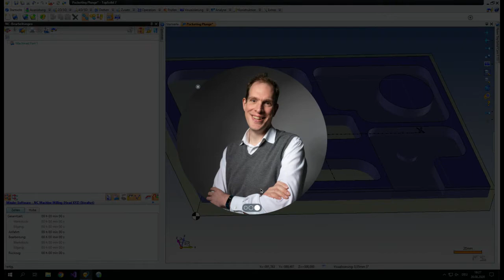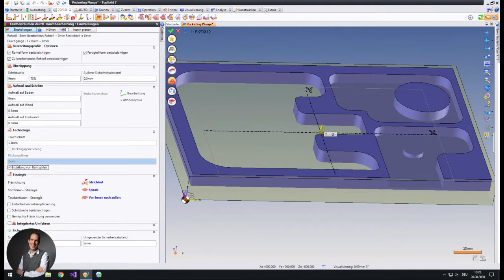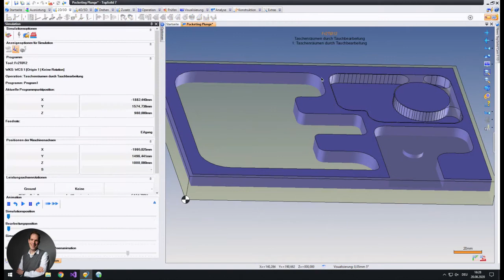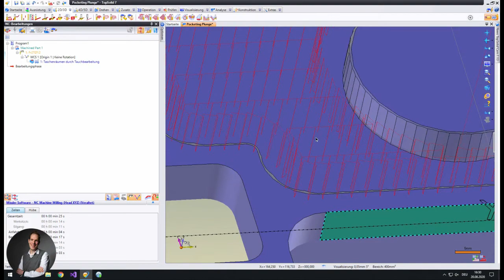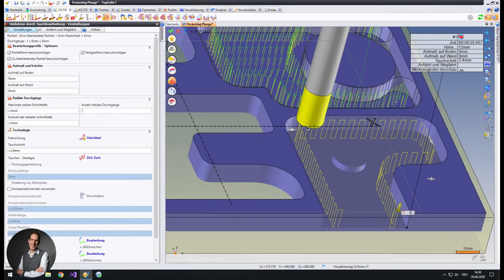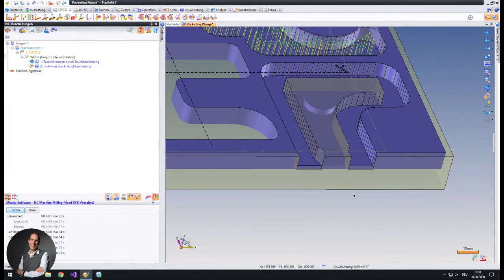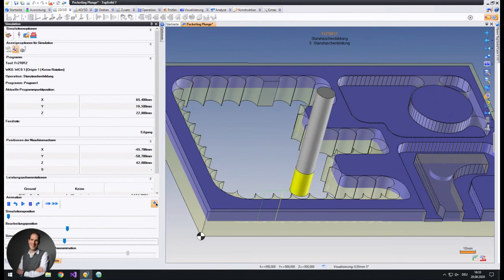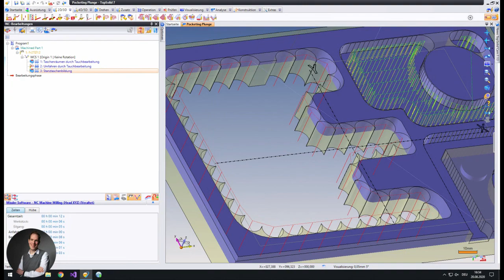Tauchfräsen in TopSolid - ein Überblick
Wie funktioniert das Tauchfräsen in TopSolid?